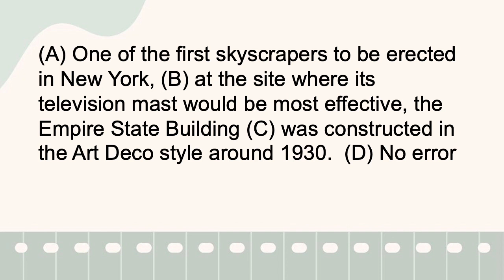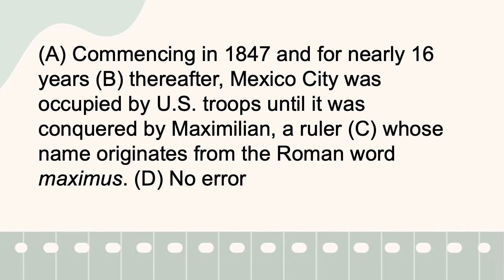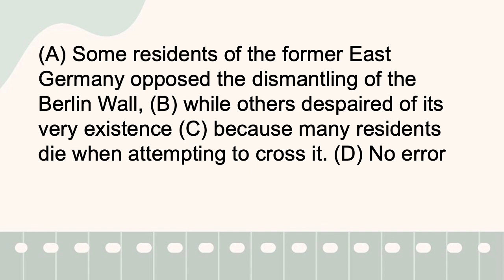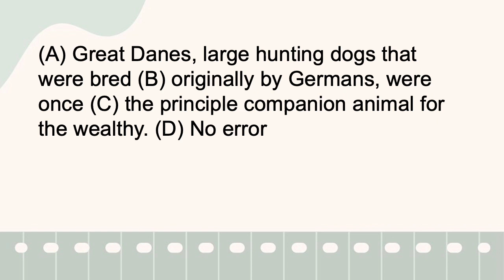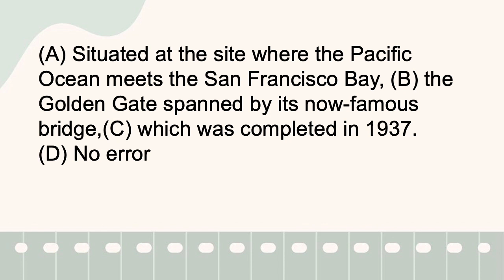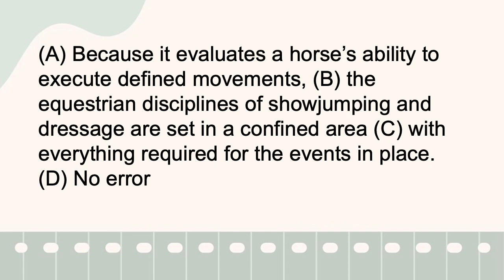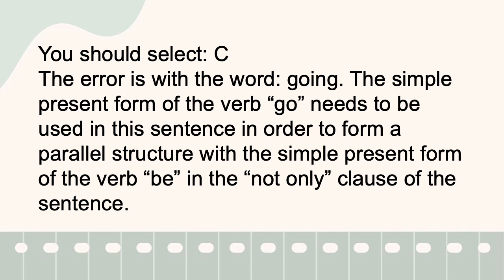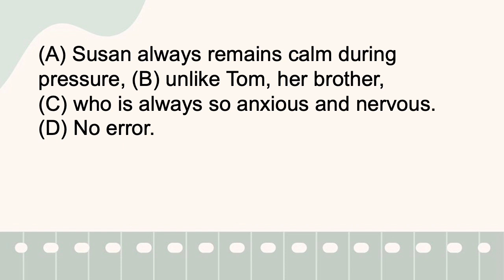AMCAT Mock Test for English: Error Identification Practice Exam Questions and Answers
AMCAT Mock Test for English - Error identification practice exam questions with answers and explanations. For testing with companies such as Concentrix, Cognizant, Teleperformance, Deloitte, Uber, and HDFC Bank.